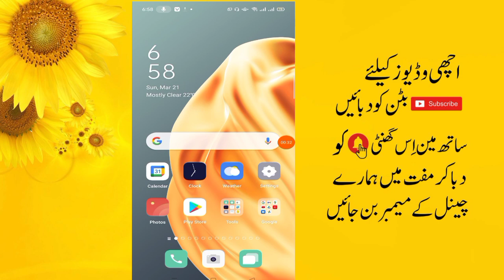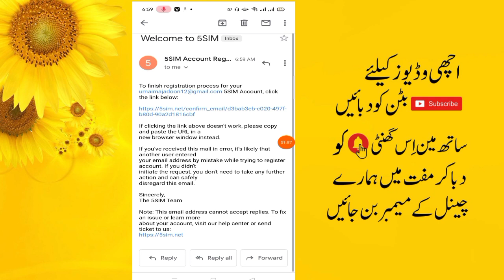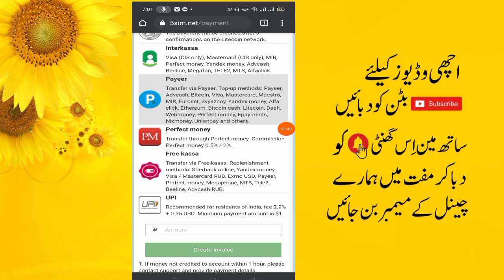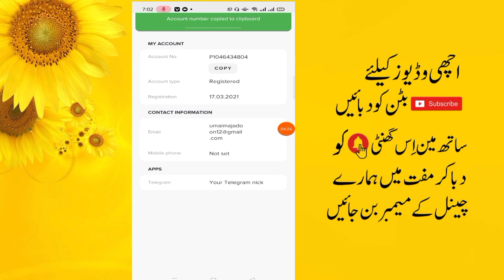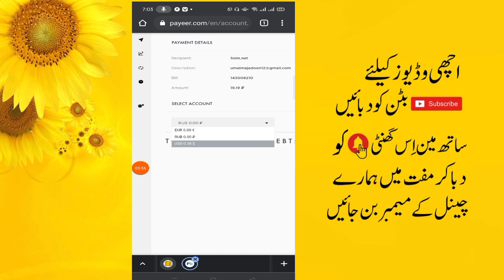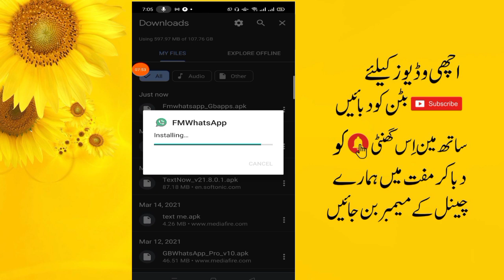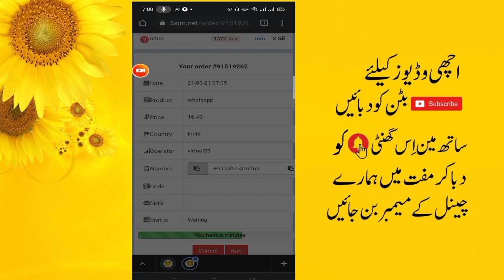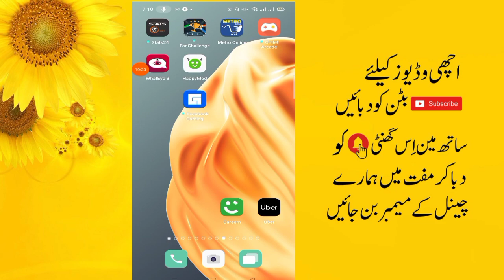First time indian number for whatsapp || first time on youtube indian whatsapp number || usman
Get Number For Verification (2021)
Get Number For SMS Verification & OTP verification
 Top 5 Receive SMS Online Websites
Top 5 Number Verification Website (2021)
New website for indian Virtual Number in 2021
Top 10 SMS Websites To Send SMS
How to get indian number for sms verification
Real SMS number to receive sms
Best Websites To Receive SMS Verification For Any Country/2021
Mobile number for sms verification Websites
How to Get a International Number
SMS 2021
 Sms 2020 Receive Sms Online

How to Send SMS online 2021
Temporary OTP Virtual Sites to Receive SMS and OTP
Receive SMS + Phone NUMBER
How To Receive Sms Online
Receive SMS online for
How to Bypass SMS Verification or OTP 100% working and
Top 10 Sites to Receive SMS online Without a Phone
India otp by pass
Receive SMS Online
How to Get a USA Phone Number for Verification 2021
How To Send SMS Without Mobile Number
Fake virtual number for Whatsapp Account Number 2021